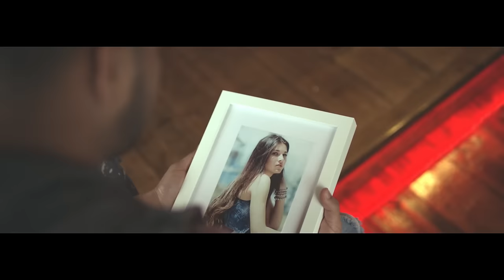Violiin (Official Song) | Arshhh feat Roach Killa | Jaani | B Praak | Latest Punjabi Song 2016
Song - Violiin (Full Song)
Artist - Arshhh feat Roach Killa
Lyrics - Jaani
Colorist - Mohammed Nadeem Akhtar
Asst Director - Harman Buttar
Production - Oldskool Films
Special  Thanks - Babbal Rai,Jassie Gill , Prabh Gill,Harrdy Sandhu, Maninder Buttar , Satti Grewal , Sukha Production , EYP Creations , Jatinder Panag , Japinder Panag
Mixing Mastering - Gurjinder Guri & Akash Bambar
Promotions by - Gold media Entertainment
A Big Hug To - Arvindr Khaira

Violiin latest single by Arshhh feat. Roach Killa.